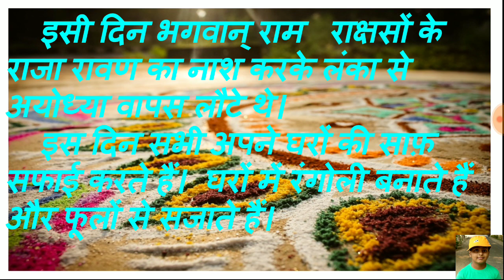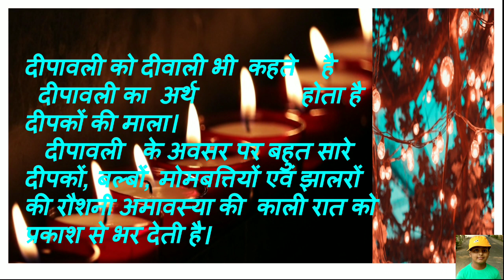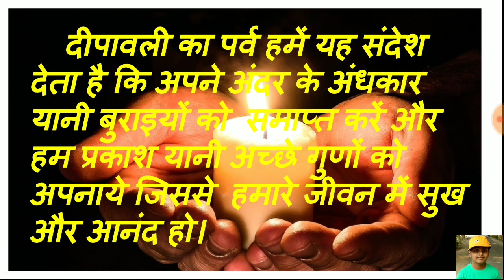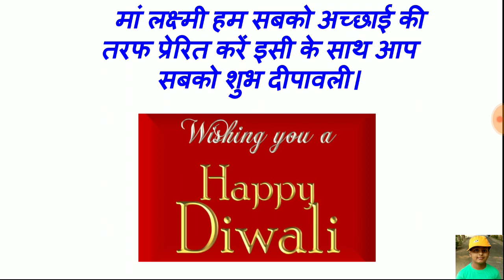Essay on Deepawali ( Diwali) in Hindi दीपावली पर लेख